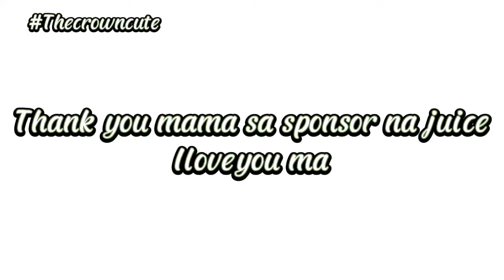LARO PARA SA KABATAAN ||with cc vlog ang saya